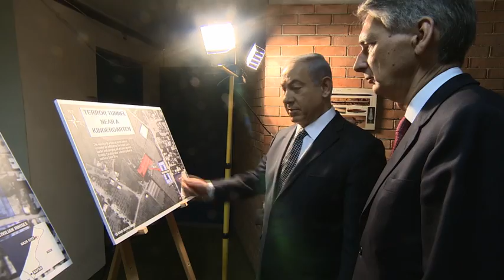PM Benjamin Netanyahu's Netanyahu's Meeting with British FM Philip Hammond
Video: GPO